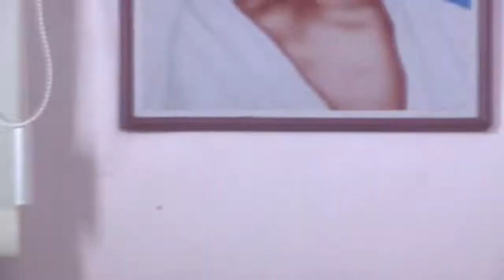STAR CHANDANAMAZHA 1071 TD 12 08 17